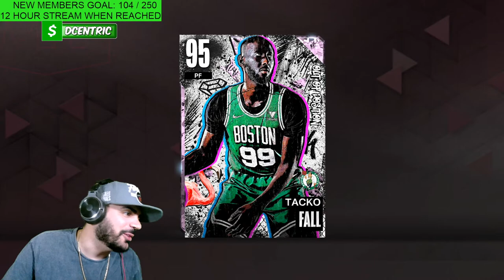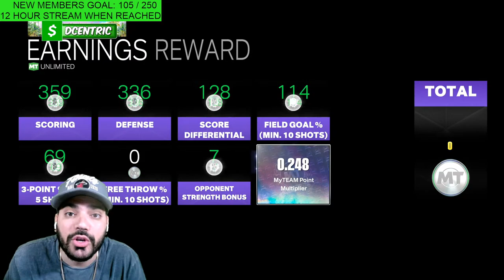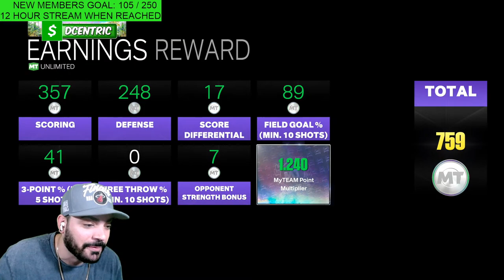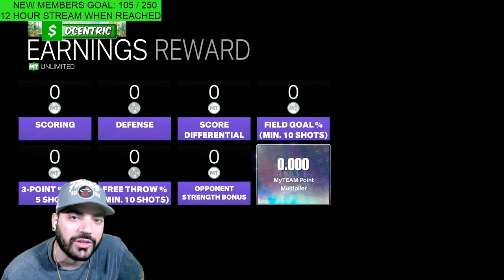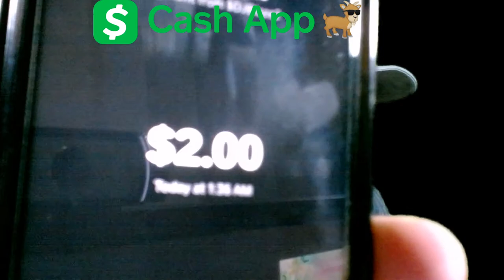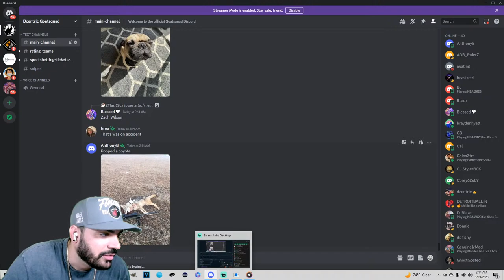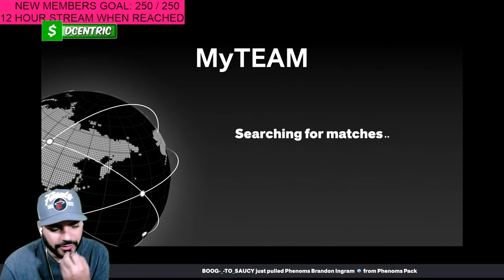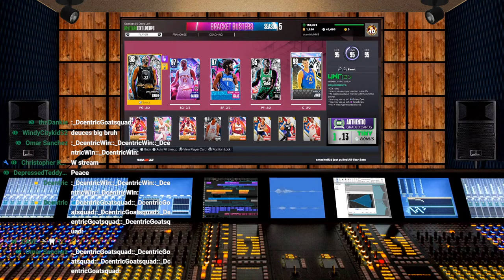I SOLD THE TEAM...ITS TIME FOR A CHANGE! NBA 2k23 Myteam NMS Squad Getting a Makeover LIVE